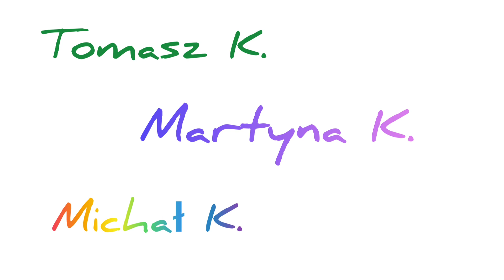Teledysk do piosenki Gosi Andrzejewicz "Doceń to" zrealizowany przez Uczniów SP w Unisławiu.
Witamy Wszystkich na Naszym Kanale!
Oto nasze pierwsze działanie!
Uczniowie Szkoły Podstawowej w Unisławiu, pełni energii i zapału prezentują swoje talenty w realizacji wspólnego działania.
Nagraliśmy teledysk do piosenki Pani Gosi Andrzejewicz "Doceń to".
Mamy nadzieję, że Wam się spodoba!

Montaż: program inShot- by Aleksandra Cichoracka
Zdjęcia: archiwa prywatne oraz zrealizowane przez p. Aleksandrę Cichoracką i p. Karolinę Leśniak.

Dziękujemy Dyrektorowi Gminnego Ośrodka Kultury w Unisławiu,
p. Pawłowi Marwitzowi  za współpracę i pomoc w realizacji pomysłu.

Serdeczne podziękowania dla p. Gosi Andrzejewicz za ciepłe słowa!